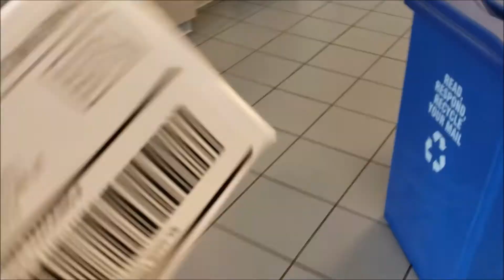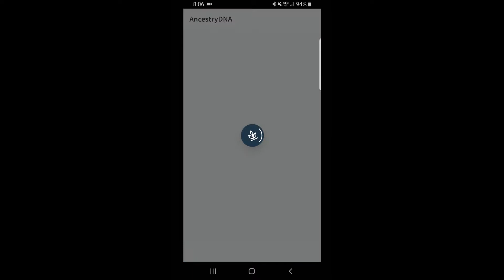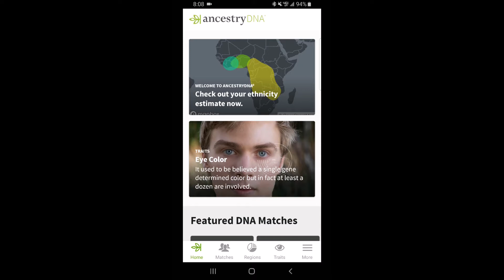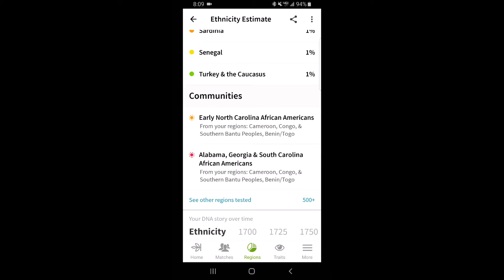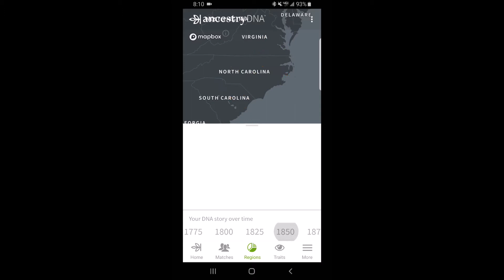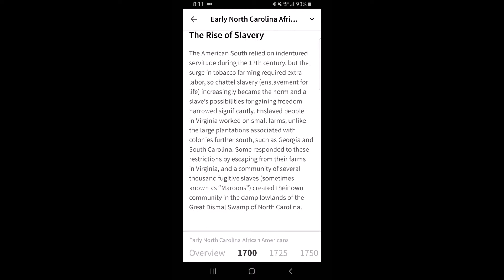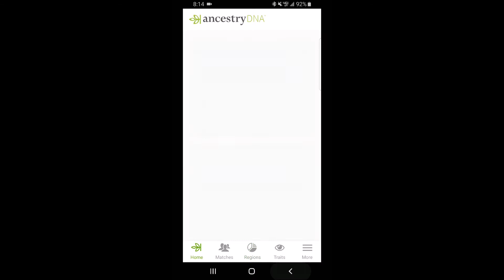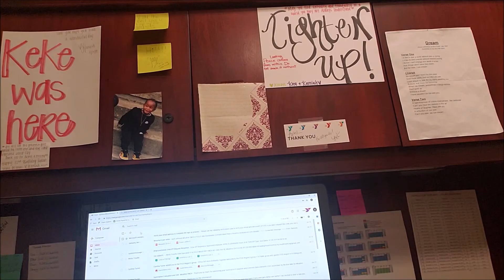My Ancestry DNA results!!!!